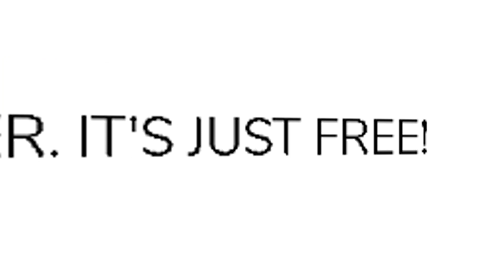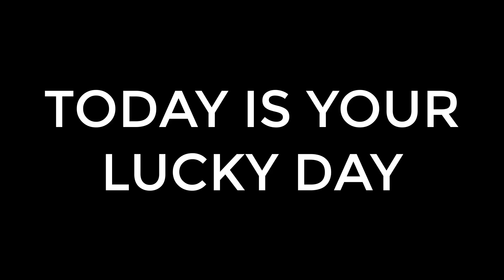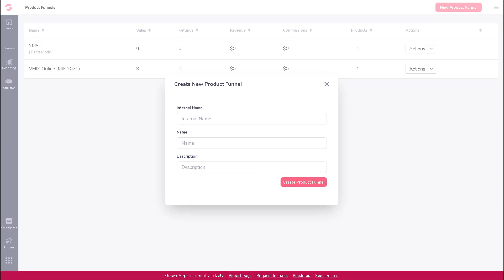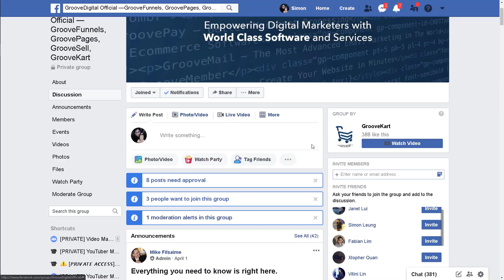Best FREE Website Creator & Sales Funnel Builder | GrooveFunnels Review (ClickFunnels Alternative)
Sign up for your FREE lifetime access to the world's number one website creator and sales funnel builder

** BREAKING NEWS **

GROOVEFUNNELS... The NUMBER ONE New Website, Sales Page and Funnel Building Platform In The World Is NOW FREE... FOR LIFE!

- Your Complete Digital Products and Services Online Sales System
- All the tools you need to run your online business
- Everything you need to sell products and services online

No credit card. Zero fees. It's JUST FREE. FOREVER.

Save thousands a month and discover the better way to build funnels and sell digital products with GrooveFunnels - And get started right now for FREE with my special invitation page just for you.

⚠️ [FREE BONUS ALERT] Simon Leung’s Bonuses - Access Your FREE Bonus Gifts Below Before They Get Removed (Subject To Schedule & Availability):

🎬 [VIDEO RESOURCES] Simon Leung’s Resources (May Or May Not Have Been Mentioned In This Video):

➡️ Comment about what content you would like to learn
➡️ Connect with Simon Leung personally here or on any of the following social media pages: